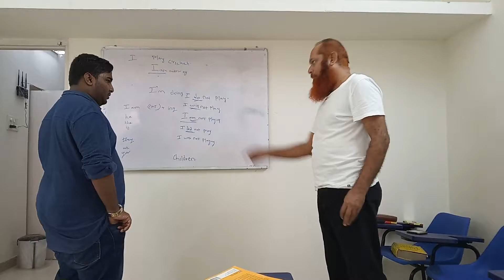Personal attention to each student at QAANS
English coach is giving personal attention to each student based on the requirements of the students in Spoken English Language Course at QAANS in Hyderabad